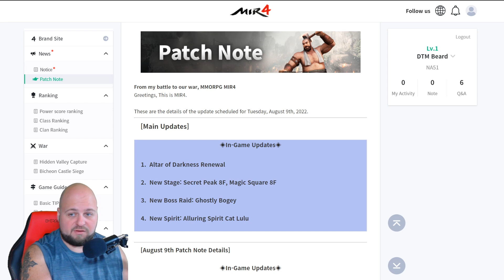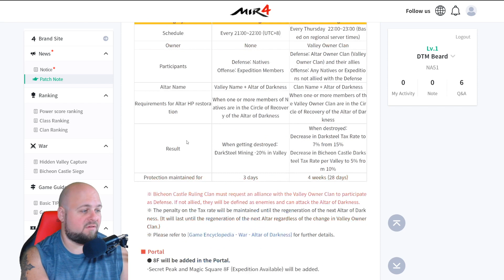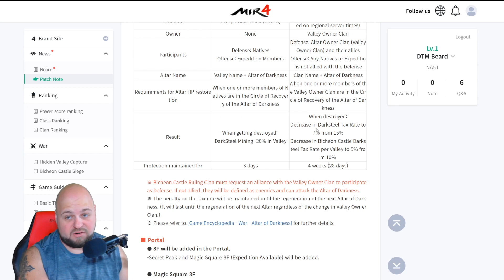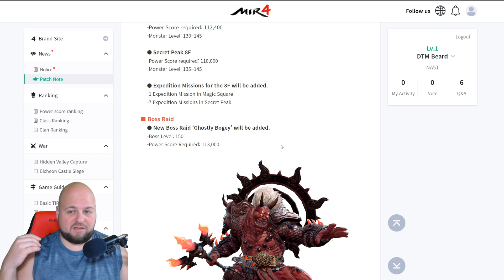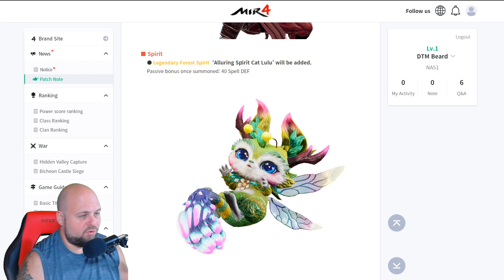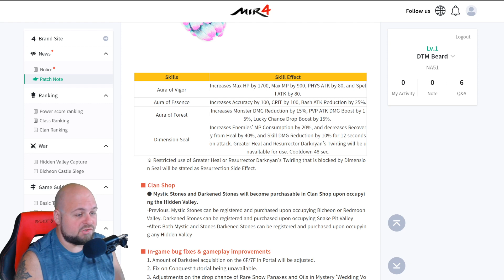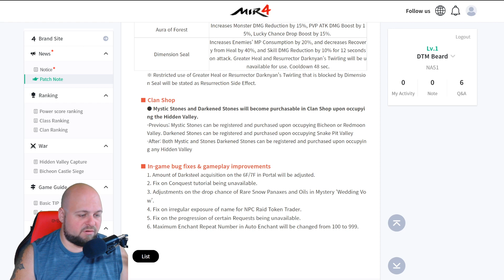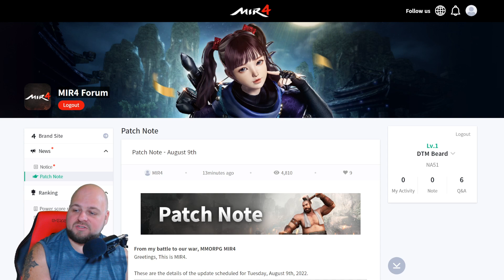MIR4 - NEW UPDATE! Boss Raid, Secret Peak and Magic Square 8F, Altar of Darkness Changes!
MIR4 - New Update!  New Boss Raid, Secret Peak / Magic Square 8F, Altar of Darkness Changes!

My MIR4 Info:
Main: DTM Beard

Other Content!